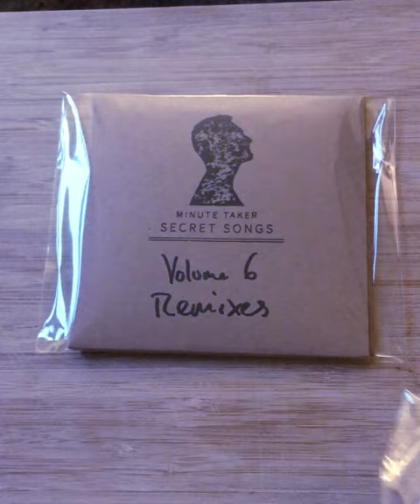HOME MOVIES 📹 Album making & dog walks this Summer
Find out more about my getting my handmade 'Secret Songs' albums